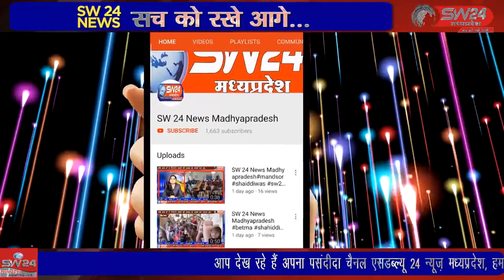SW 24 News Madhyapradesh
गायत्री परिवार तहसील संगठन मनावर के द्वारा गायत्री शक्तिपीठ मनावर में कन्या कौशल शिविर के अंतर्गत खंडेलवाल मांगलिक भवन में पंच कुंडीय गायत्री महायज्ञ रखा गया । मनावर से लोकेन्द्र जाधव की रिपोर्ट